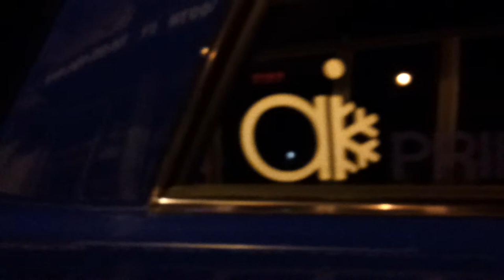Turner Audi S4 Avant 20131110 053418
Badge job or legit Audi S4 Avant . Features upgrades to tires , brakes and paint . Do u like what the owners done ?